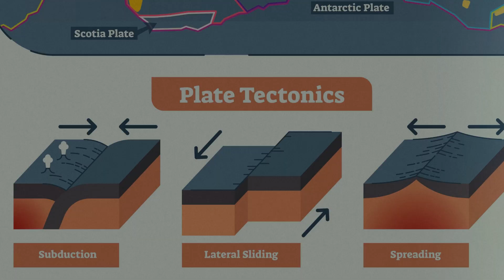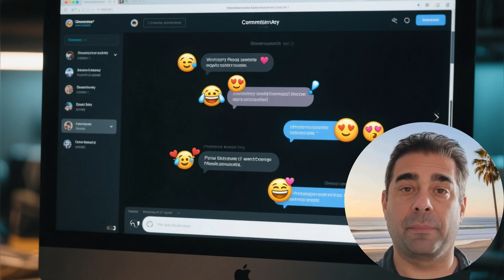Ancient Secrets of the Philippines Revealed!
Think the Philippines is just stunning beaches and paradise? Think again. What if I told you this beautiful nation of 7,000+ islands sits in the MOST dangerous place on Earth – the Pacific Ring of Fire?  It’s a zone of constant, violent earthquakes and volcanic eruptions.

So how is it still here? THAT'S the crazy part. The Philippines exists because of that violence. The same forces that threaten to wipe it out... are the very forces that built it.

In Part 1 of our 10-part deep dive, we uncover the REAL origin story of the Philippines. Forget everything you thought you knew. We're going back 60 million years to witness:

The 3-way tectonic car crash that forged the islands.

The "imposter" island that literally drifted in... from CHINA?

The mystery rhino hunters from 700,000 years ago – who weren't us!

Meet Homo luzonensis: the tree-climbing, 'hobbit' cousins who CROSSED the ocean.

How the FIRST modern humans WALKED to the Philippines (Thanks, Ice Age!).

The final, shocking arrival that explains EVERYTHING about modern Filipinos.

Join us as we explore the violent, beautiful paradox at the heart of the Philippines' creation. If you love history, geology, and mind-blowing "aha!" moments, you DON'T want to miss this.

This is just the beginning! Subscribe and hit the bell 🔔 so you don't miss Part 2: The Origin of Language – where we reveal how a word in Manila is secretly related to a word in MADAGASCAR!